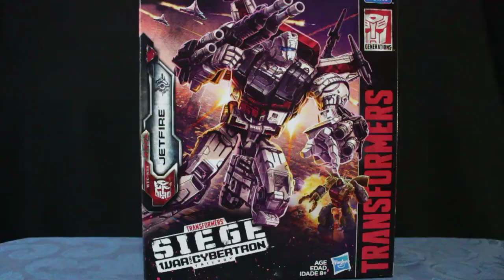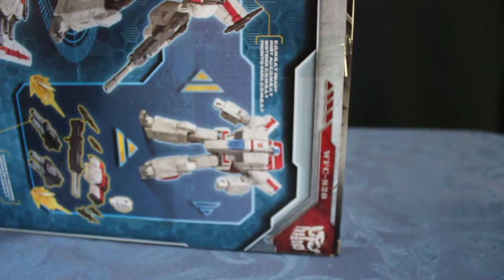Reviewing Transformers Siege Jetfire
Reviewing the new Hasbro Transformers Siege Jetfire in Filipino
All materials are owned by the content creator